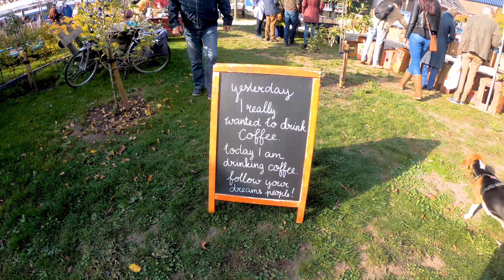GoPro 4K: 72 hours in The Netherlands